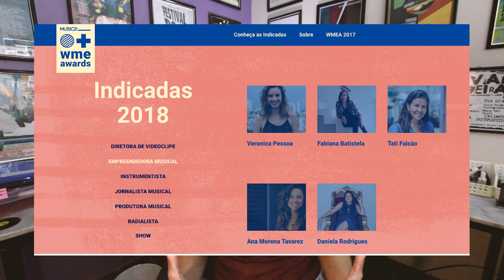NAMORENA NEWS #8 | FESTIVAL DOSOL FOI LINDO E VEM MUITO MAIS!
Váriossssss assuntos nesse vídeo, mas um muito obrigado gigante a quem colou no Festival Dosol, tocando trabalhando ou se divertindo. Foi épico!